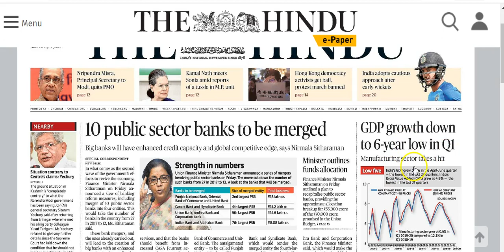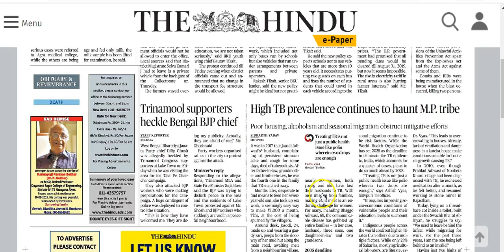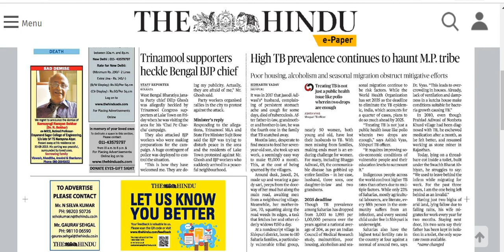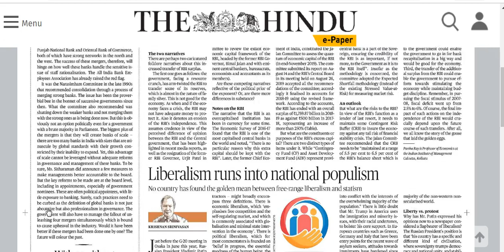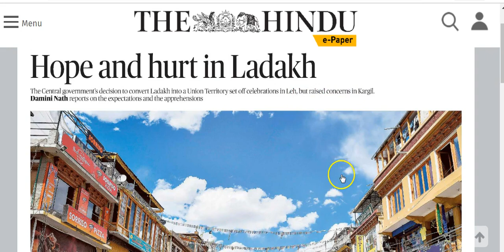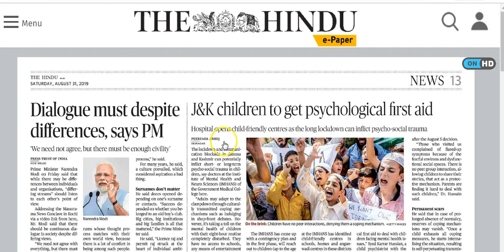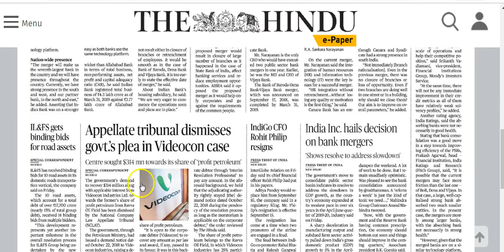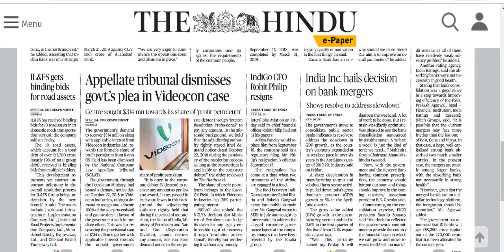IAS Daily CurrentAffairs2019 | The Hindu Analysis by Mrs Bilquees Khatri (31 August 2019)